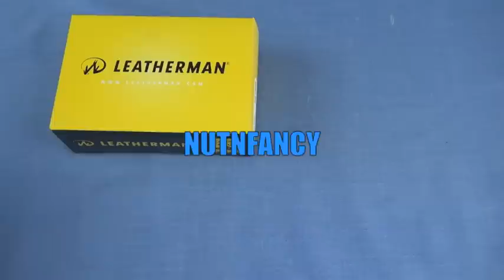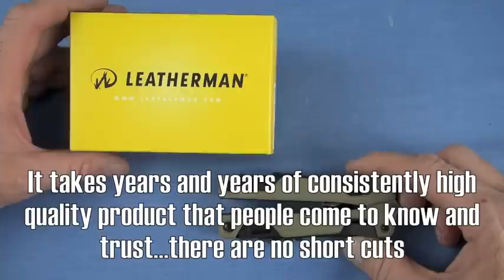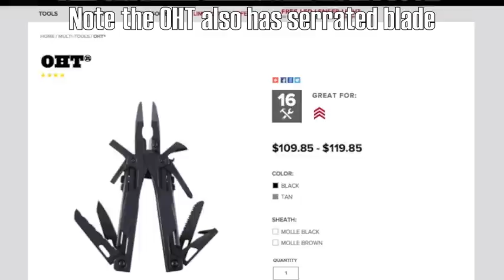Leatherman OHT: Brand Delivers?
A brand is important. Kind a like when you buy a Leatherman. You know what you're going to get for your money: quality, innovation, style, utility, value and more. With that foundation we consider the cool looking and functional Leatherman OHT in this TNP tabletop. It is a HDMT and that may restrict EDC...it does me. Tool review and a little POU ensues. Of course I'll compare it against my all time favorite MT, the Charge and Wave also by Leatherman. The OHT makes a few compromises to give you those fast deploying spring loaded precise pliers. It's ready for heavy duty cutting with replaceable 154CM cutter heads. More discussed in video. Like all Leathermans, the sheath is pretty much perfection. Nutnfancy Likability Scale: 7 out of 10